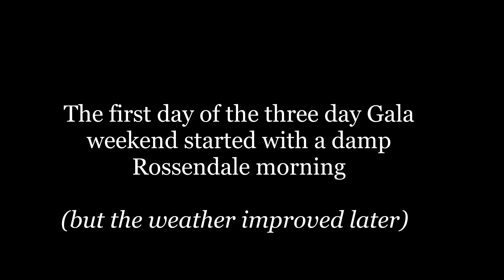2024 03 15 East Lancs Rly "Giants of Steam"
The East Lancashire Railway held a three-day "Giants of Steam" weekend on 15-17 March 2024, featuring mainline locos Jubilee no. 45690 "Leander", A4 no. 60007 "Sir Nigel Gresley" and Standard 7MT no. 70000 "Britannia".  Also Lancashire and Yorkshire Railway saddletank 752 operated a local shuttle service, appearing as loco 11305, the last survivor of its class in BR service as a service loco at Horwich Works.
This video was filmed on the damp, dull but steamy conditions of Friday 15th.